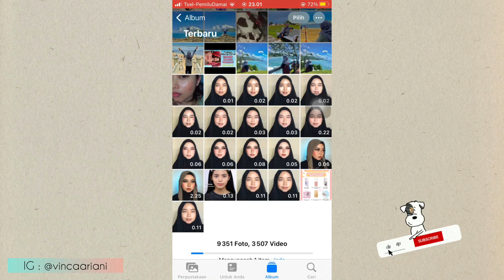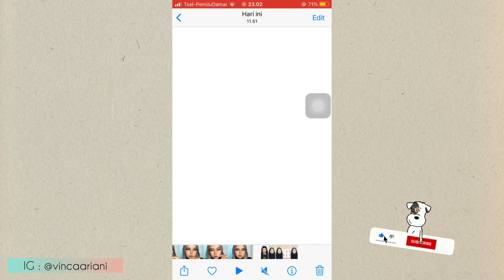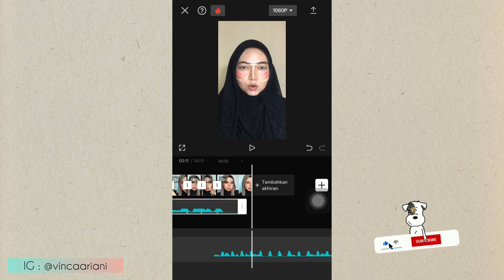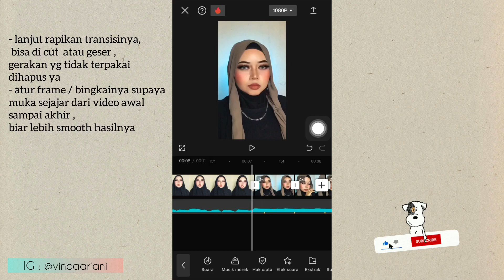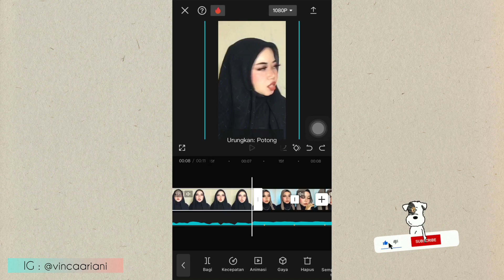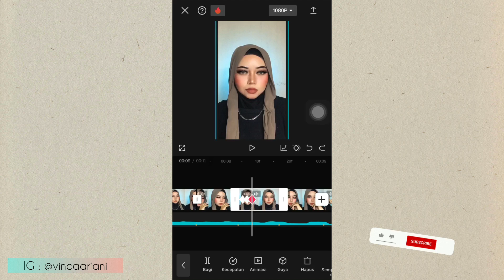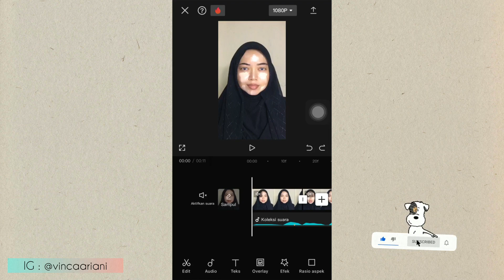TRANSISI STEP MAKE UP TIKTOK SOUND LATINA TUTORIAL | TUTORIAL TRANSISI CAPCUT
- [x] video spesial kali ini aku mau share ke kalian cara buat video transisi  make up tiktok sound latina, penjelasan lengkap gampang bgt buat pemula, jangan diskip yaa biar jelas 😄

Selamat Mencoba 😊

Happy Tummy 😊

Wassalamu’alaikum